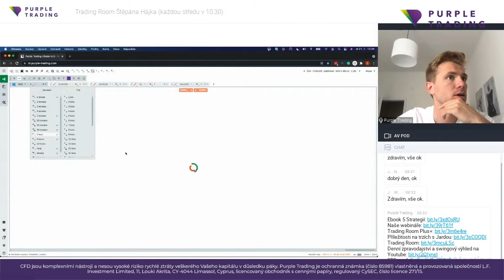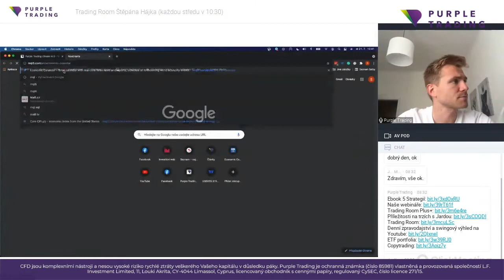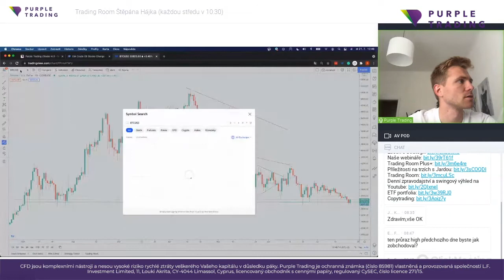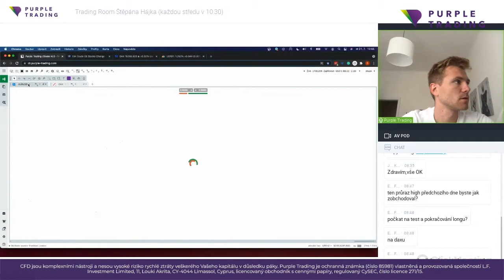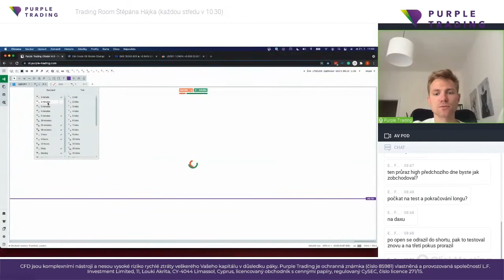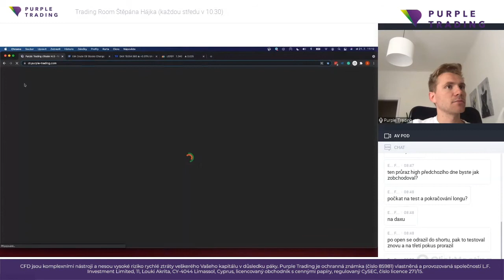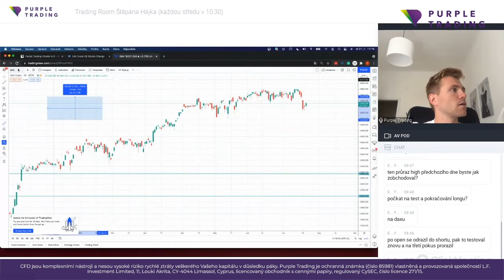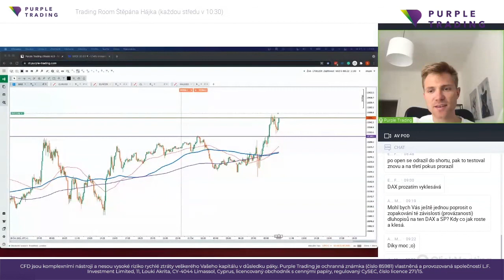Trading Room - Štěpán Hájek (21/7/2021)